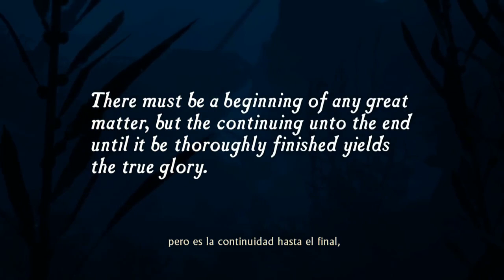| Uncharted El Tesoro de Drake | Primer Vistazo | 720p-60FPS | PS4 |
Hola chicos/as. Hoy os traigo un primer vistazo al primer capitulo del primer Uncharted de la remasterización realizada para PS4.